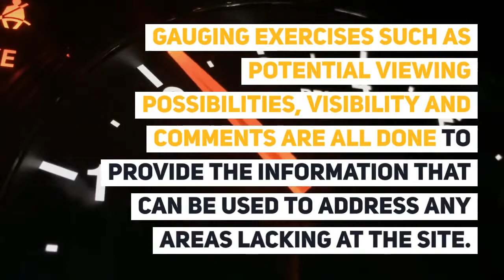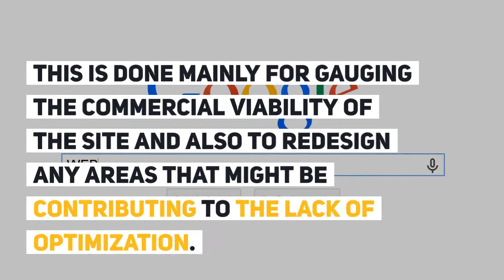Developing A Site That Works For Profits-Use Analytics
Discover How To Use Web Development Effectively And Get  A Massive Boost To Your Marketing Efforts And Success!